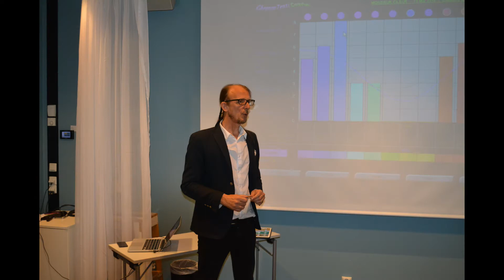ILA 2018 Conference: Memories from Oslo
An outlook of the International Light Association 2018 conference on light for health and wellness, given in Oslo, Norway, on May 13-15, 2018.

Created by ILA member Deva Boersma.